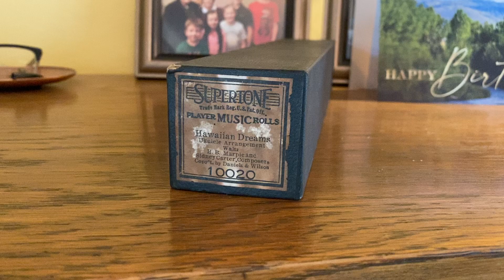Hawaiian Dreams Waltz Supertone